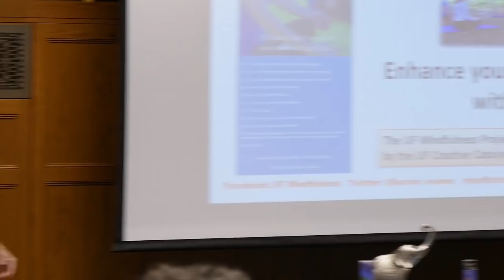UF Mindfulness Day 2015 Keynote: Michael A. Singer (HD)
Michael A. Singer, author of The Untethered Soul and The Surrender Experiment, presents "Mindfulness as a Way of Life" during UF Mindfulness Day, September 28, 2015.